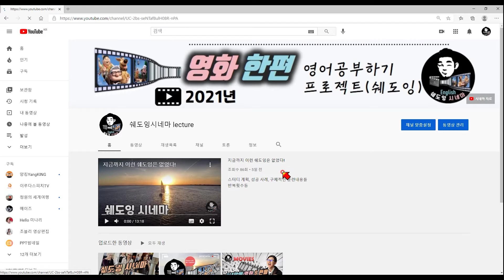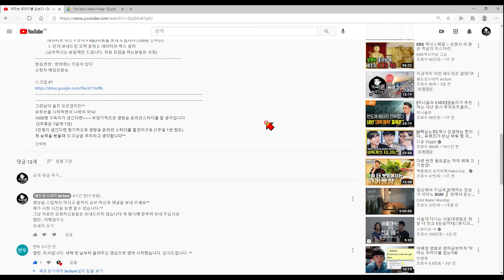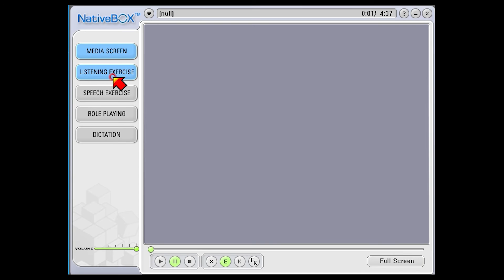이용 안내 영상 (필독)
네이티브 박스 프로그램과 mp3 파일은
무상 제공해 드리기로 바꾸었습니다
자료수집만 하지 마시고 열공 하세요^^

반드시 코덱을 깔고 네이티브 박스를 설치해야 합니다